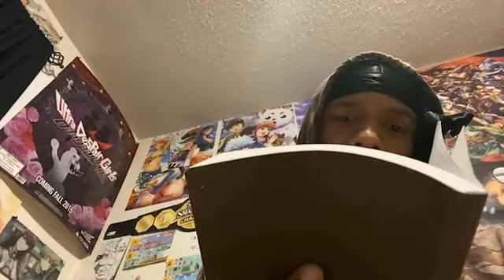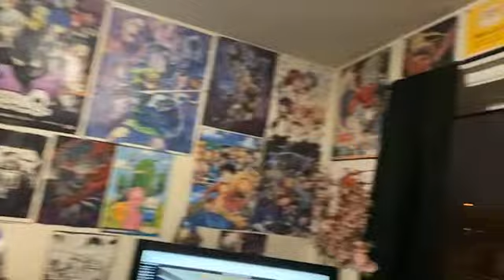Important Announcement, Happy Stone Ocean Day (Mobile)